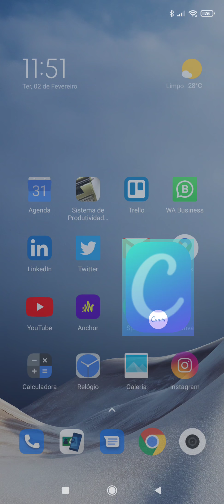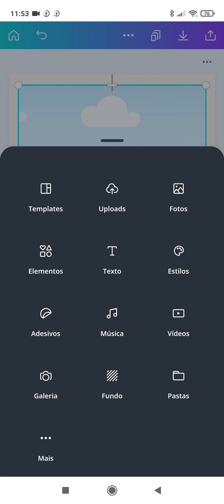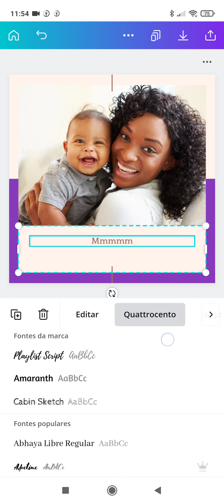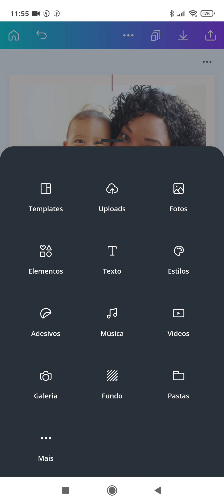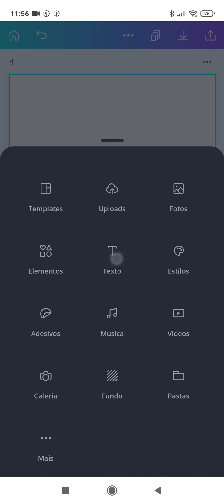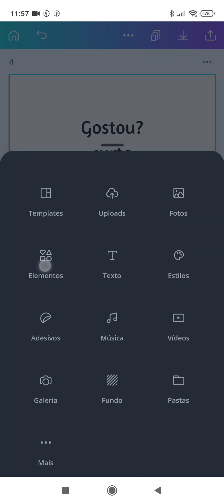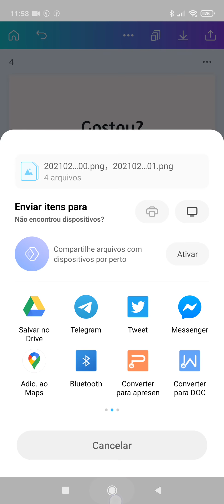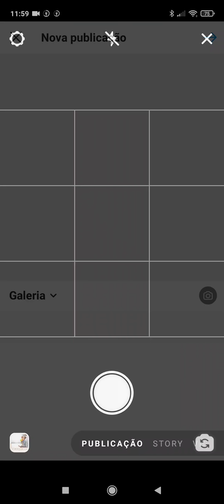Como criar uma arte para post do Instagram no Canva - Tutorial inicial e prático pelo app no celular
Muitos colegas Coaches e de outras áreas têm dificuldade em criar artes. Fiz esse vídeo tutorial explicando o passo a passo para criar sua primeira arte. Espero ter ajudado.